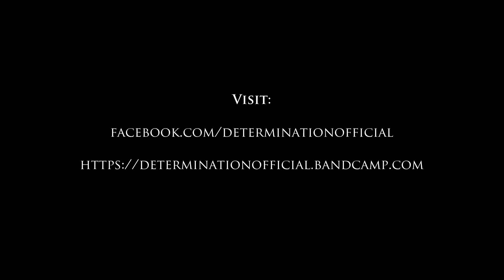Determination - PESTILENCE - Live @ Baltic Hell Festival 2015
DETERMINATION - Death Metal from the Baltic Sea

"Pestilence" - live @ Baltic Hell Festival - 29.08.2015

taken from the VISION - EP
music and lyrics written by DETERMINATION

If you're interested in a free digital download check